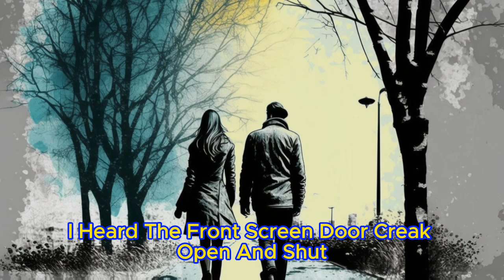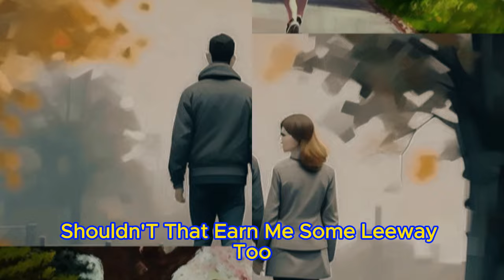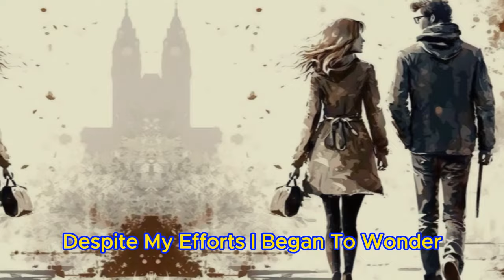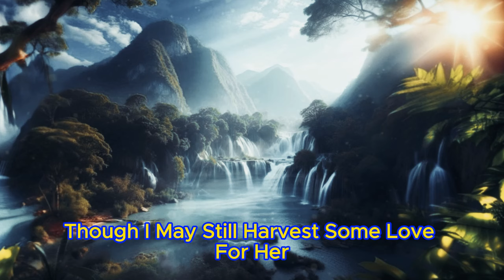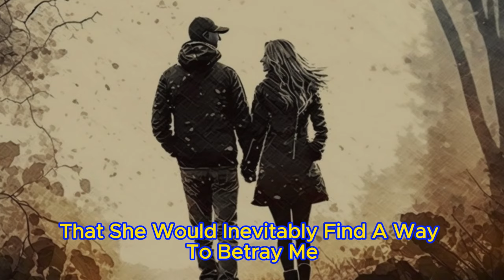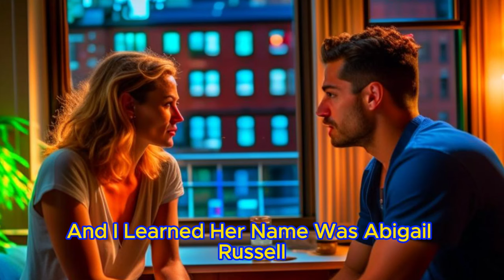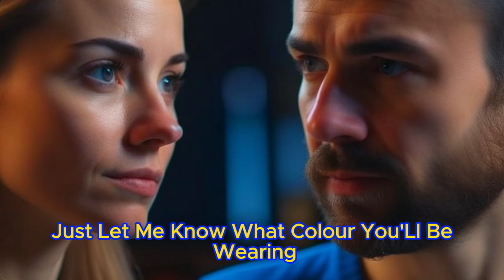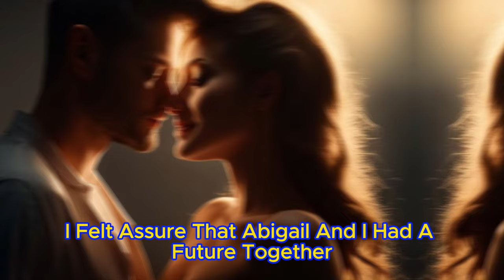I Wish to Be with Another Man.Just Once, to Experience the Thrill of Someone New, Different.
☕I Wish to Be with Another Man. Just Once, to Experience the Thrill of Someone New, Different, Before We Grow Old Together. I Was Shocked and Angry. I Realized I Had to Take Drastic Action. 🎧Reddit Cheating Story

✅Tags for promotion on YouTube: cheating wife, cheating husband, cheating stories, cheating revenge, cheating girlfriend, cheating boyfriend, money, finance, investing, wealth, entrepreneurship, real estate, stocks, trading, credit, loyalty test,  My Stories, audio stories, story of betrayals, cheating spouse, marital affair, cheating stories, reddit cheating wife stories